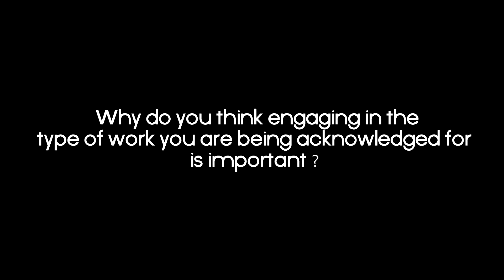Will Ferro STRONG YOUTH INC. HONOREE 2016 - Community Business Leader Award